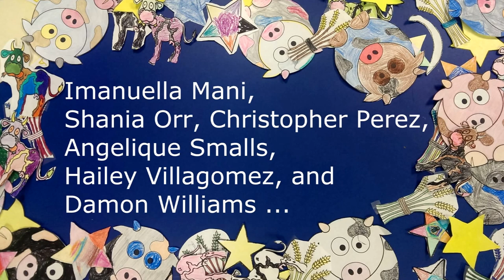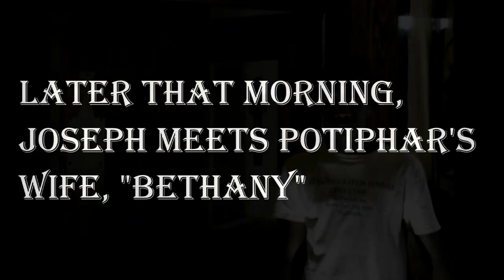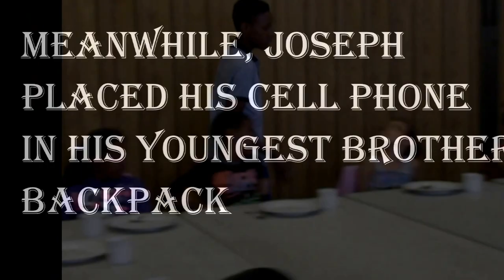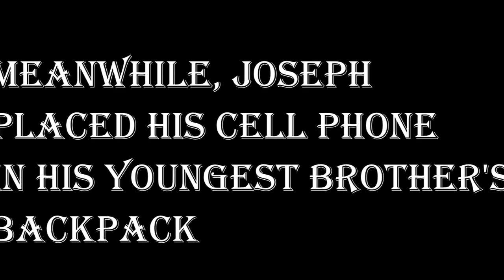Joseph the Movie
The story of Joseph and his siblings